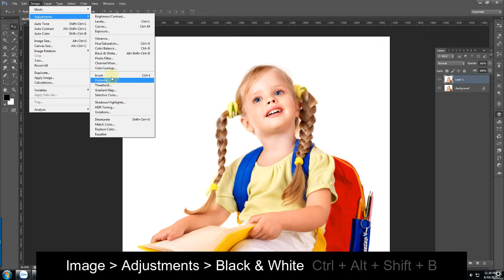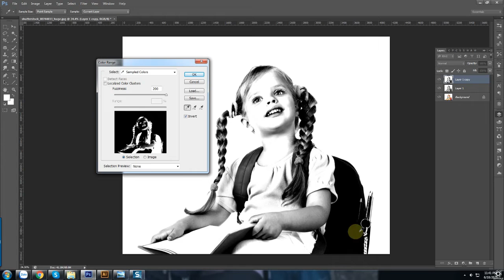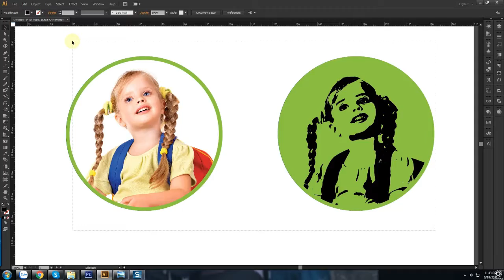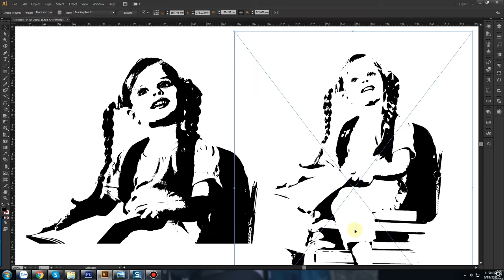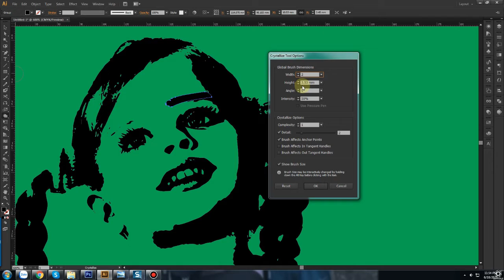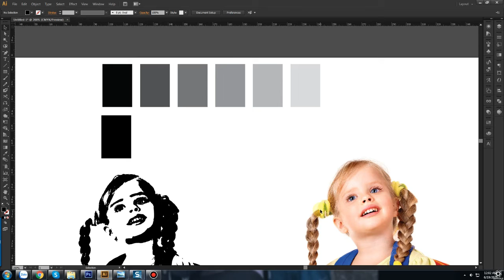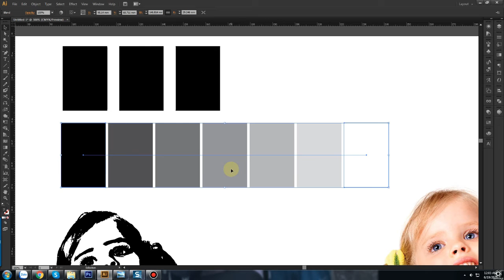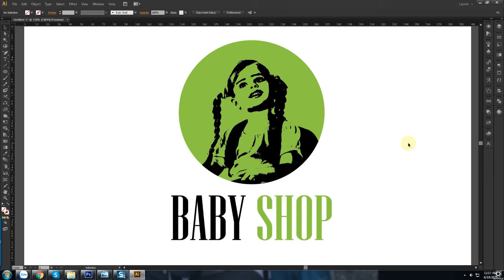Chuyển ảnh chụp về vector thành công ngoài mong đợi [ Image Trace PART 2 ]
Hotline/ Zalo: 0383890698 Ms. Lan